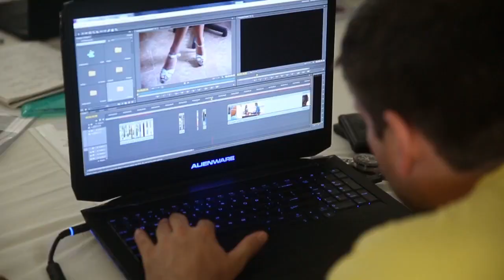Dreams Studio Seminar - October 2014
Video behind the scenes Bojan Bjedov's Dreams Studio Seminar, Oct 2014
Video edit by Ivan Masalitin